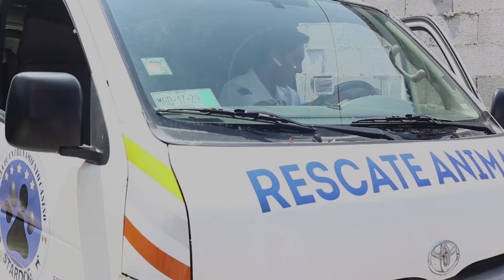Donativo del Día del Niño 2018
En la comunidad de Hierbabuena se entregaron algunos juguetes a los niños.